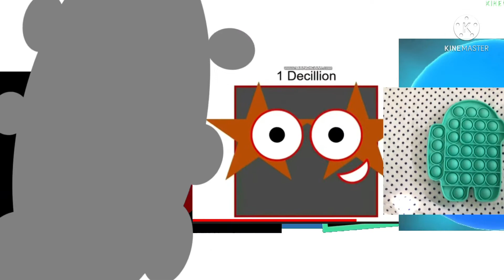I YOTTA BEAT UP ROBLOX FANBOY HALLOWEEN FOR BEATING TWO TREDECILLION TILE!!!!!!!